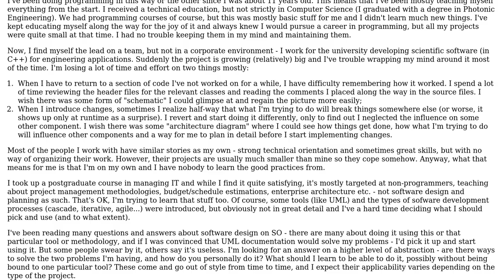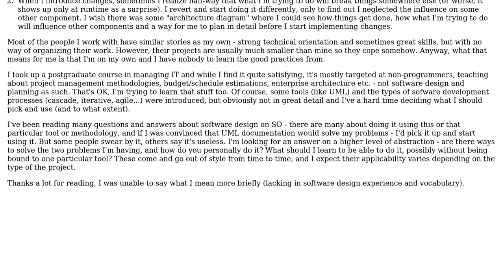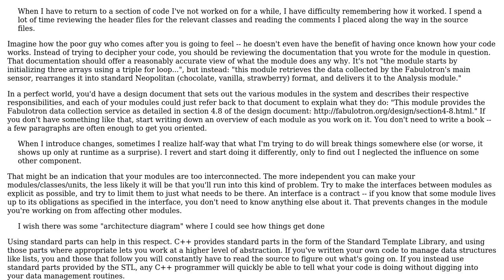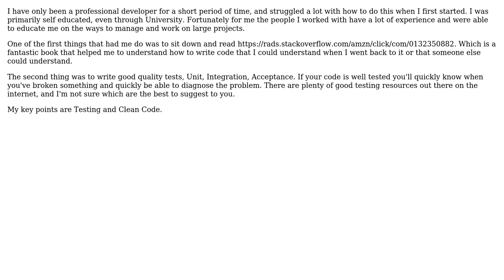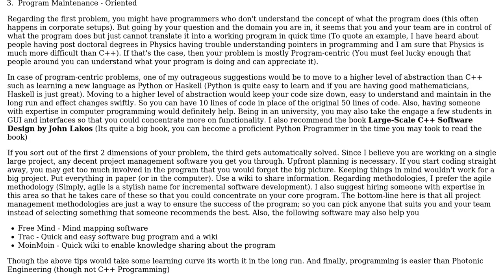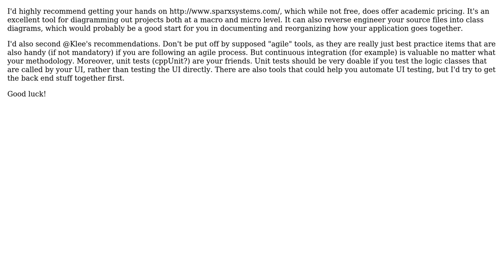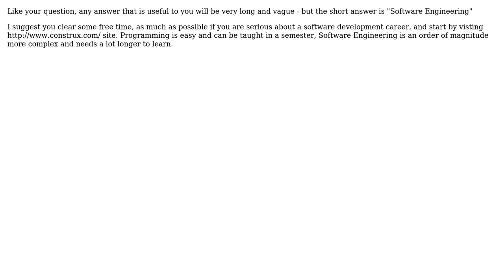How do professional software development teams deal with design complexity in non-trivial projects?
Software Engineering: How do professional software development teams deal with design complexity in non-trivial projects?

With thanks & praise to God, and with thanks to the many people who have made this project possible! | Content (except music & images) licensed under CC BY-SA | Music | Images & others | With thanks to user Ubermensch user neuviemeporte user mattnz user Matthew Flynn user Klee user James Anderson user greg user Caleb and the Stack Exchange Network Trademarks are property of their respective owners. You are responsible for your own actions.